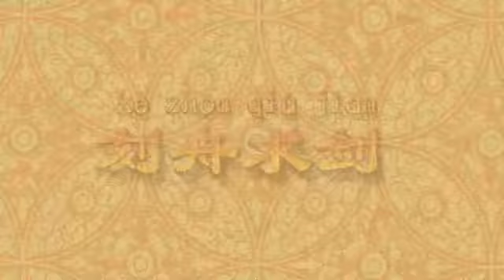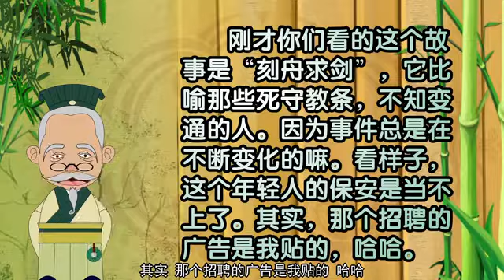億唐皮影戲成語故事 第七集 刻舟求劍